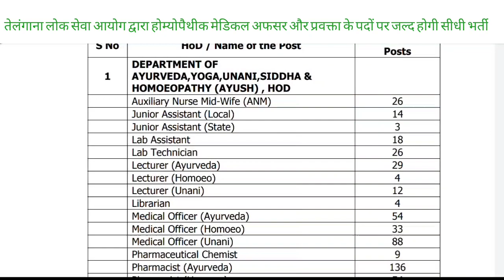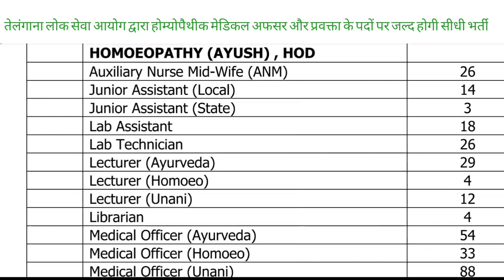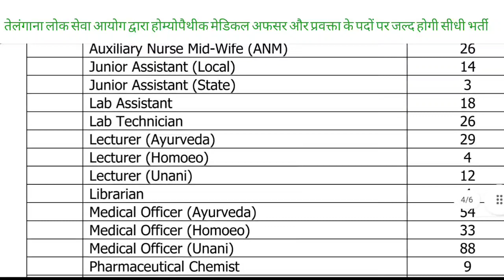तेलंगाना लोक सेवा आयोग द्वारा होम्योपैथीक मेडिकल अफसर और प्रवक्ता के पदों पर जल्द होगी सीधी भर्ती